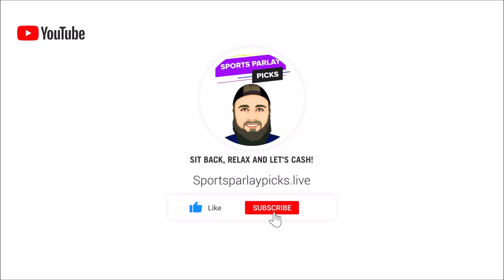Free MLB Picks and Predictions Today 4/18/24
Who: New users only
When: 4/9/24 - 4/30/24
States: All SBK States
Sports: All sports/markets

Offer Specifics
21+ Gambling problem? Call or text 1-800-GAMBLER

21+ (18+ IN, KY, AZ) Gambling problem? Call or text 1-800-GAMBLER. Deposit required. Bonus Bets wager excluded from returns. T&Cs, time limits and exclusions apply.

⏲️Time Stamps:
0:00 Intro
1:00 LA Angels vs Tampa Bay Rays
2:32 Cleveland Guardians vs Boston Red Sox
4:05 Miami Marlins vs Chicago Cubs
5:40 Arizona Diamondbacks vs San Francisco Giants
6:58 Texas Rangers vs Detroit Tigers

⚾MLB Picks:
Angels +1.5
Cleveland +1.5
Cubs ML
Arizona +1.5
Rangers ML

Music I use in my videos:
1. Music By The Relaxed Movement